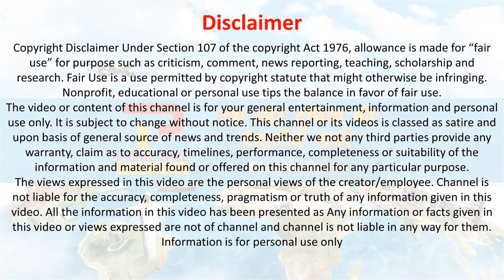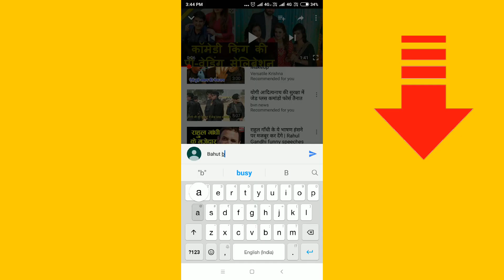किम शर्मा ने बॉयफ्रेंड को ऐसे किया बर्थडे विश | Kim sharma | Harshvardhan rane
Kim sharma : बॉलीवुड एक्टर हर्षवर्धन राणे के जन्मदिन पर किम शर्मा ने बॉयफ्रेंड को ऐसे विश किया बर्थडे. | किम ने अपने इंस्टाग्राम अकाउंट पर हर्षवर्धन के साथ एक फोटो शेयर कर उसके कैप्शन में लिखा, 'हैप्पी बर्थडे बेबी, शाइन ऑन। Kim sharma and harshvardhan rane photo

# kimsharma